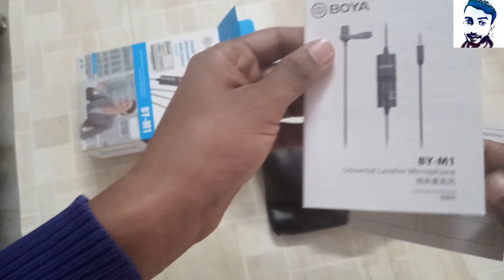UNBOXING BOYA BY M1 MIC WITH OUR NEW ASSISTANT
This vedio contains UNBOXING OF BOYA BY M1 MIC WITH OUR NEW ASSISTANT VIDHI KASHYAP

If there is anything you want me to cover then please do let me know.